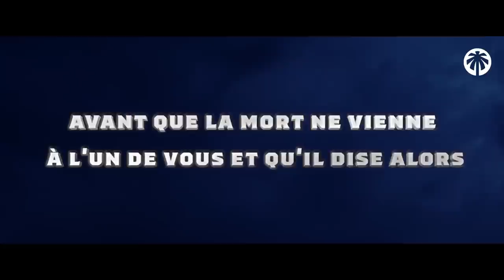ELLE MEURT EN DANSANT SUR DE LA MUSIQUE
La mort est une des choses que l’on doit le plus préparer, et avec cette histoire vraie qui nous parle d’un fléau beaucoup trop propagé, nous nous devons de sérieusement méditer…